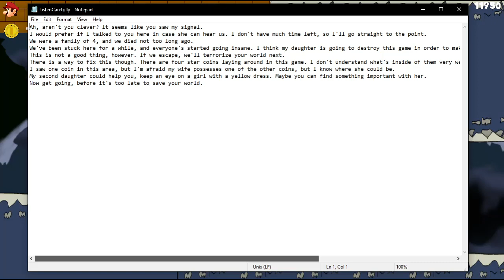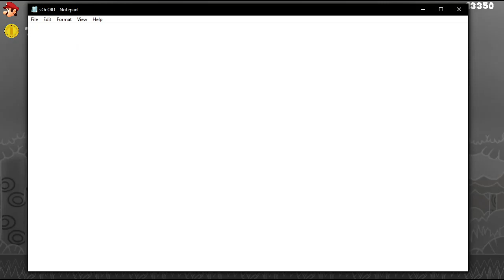Forgotten Hero - Gameplay - Both Endings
"Hero who always forgotten."

Both Endings:

23:09 - Good Ending
30:59 - Neutral Ending